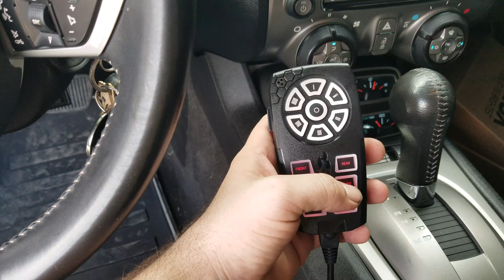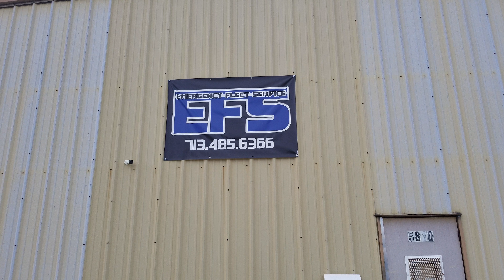Camaro SS Feniex Police Lights by EFS Houston Emergency Fleet Service in Houston